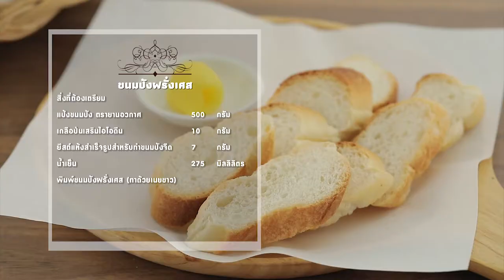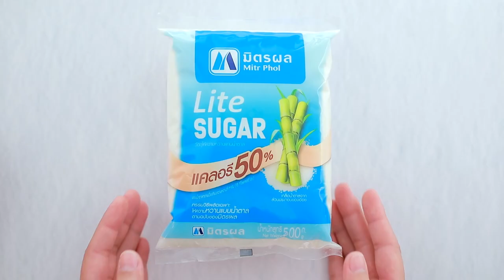รายการ "อดเปรี้ยวกินหวาน" อ.ยิ่งศักดิ์&ครอบครัว ขอเสิร์ฟความอร่อย EP.172 [1/3]